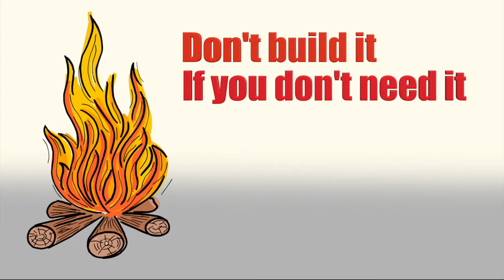Francis Marion & Sumter National Forests: Hunter Fire Safety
This video was created to give information to hunters about fire restrictions and fire danger on the Francis Marion & Sumter National Forests in the fall of 2019. The video is animated with sound effects and music- a "lighter" message to engage and entertain viewers.